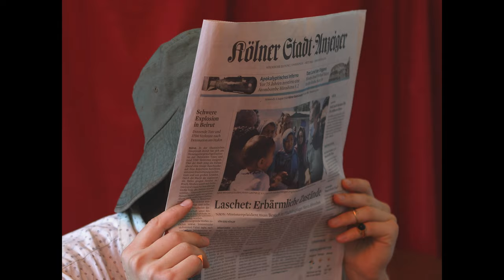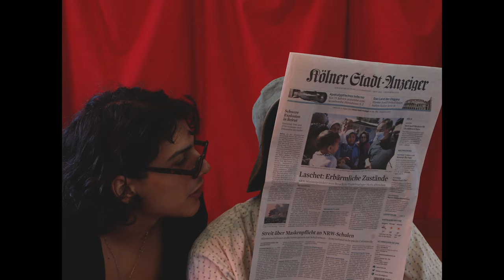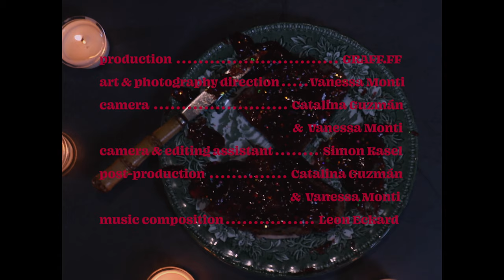Mermelada Channel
The story of two lovers, Kimono Kid and Thorben, watching a TV show called Mermelada Channel, starring: themselves.

On a lazy afternoon in a dimly lit basement, the two lovers watch themselves on screen as their relationship goes through various stages, from the first sweet signs of attraction to communication failures to the honest final dance of love as we the audience, are left contemplating where the real story begins and the TV show ends.

An absurd meta story of love and relationships with a funny, but emotional touch.

Credits:
Written and directed by:

Vanessa Monti & Catalina Guzmán
Featuring

Ant Noel Özcan as Kimono Kid

 & Thorben Frie as Thorben
Production: GRAFF.FF
Art & photography direction: Vanessa Monti
Camera: Catalina Guzmán
 & Vanessa Monti
Camera & editing assistant: Simon Kasel
Post-production:  Catalina Guzmán & Vanessa Monti
Music composition: Leon Eckard
Synopsis by: Kobus Du Plessis